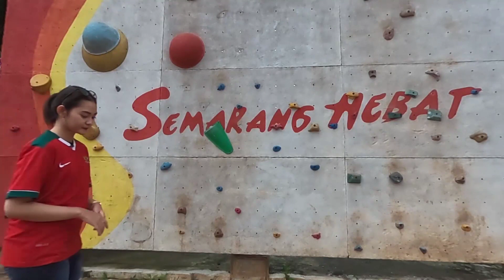DIOSPEK SAMA SENIOR TOKYO VERDY‼️Lihat Saat Pratama Arhan Dilatih Mentalnya di Sesi Latihan